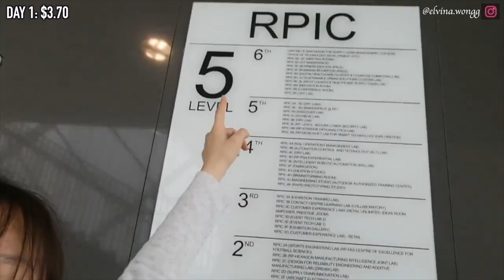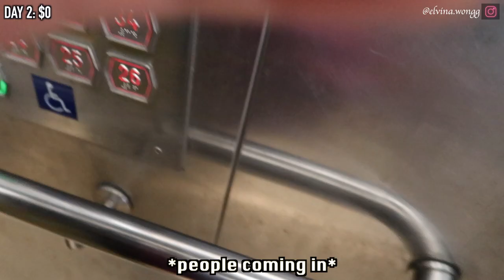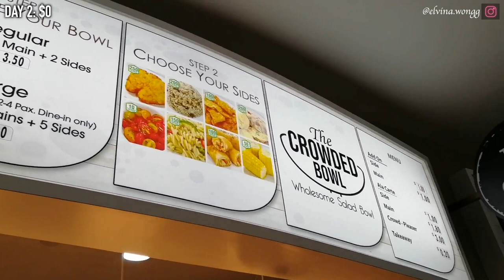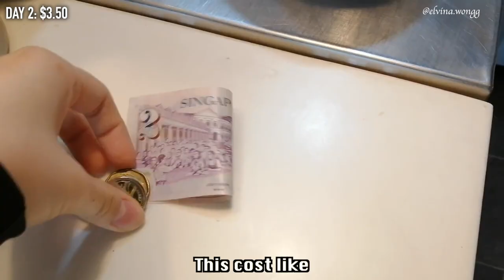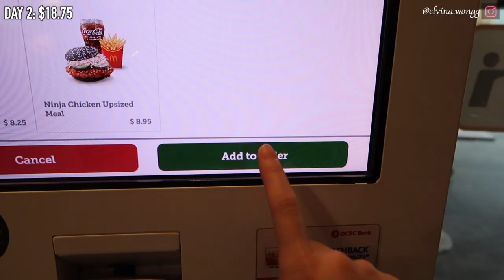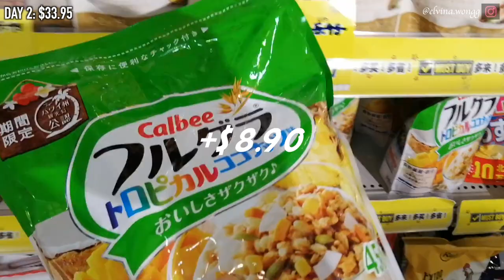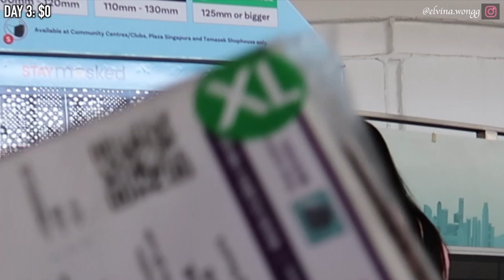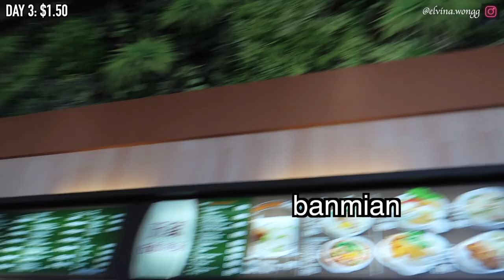How much I spent (on food) as a student in 🇸🇬? | poly school days |新加坡学生的伙食消费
It's okay if u don't but if u did, thankyou.

🌼more about me:
a singapore teenager with the interest of doing anything interesting or fun.  Comment anything down below (or dm me) *shrug w a smile*
(I'm a very active Instagram-er. Let's stay in touch🙆‍♀️ :)